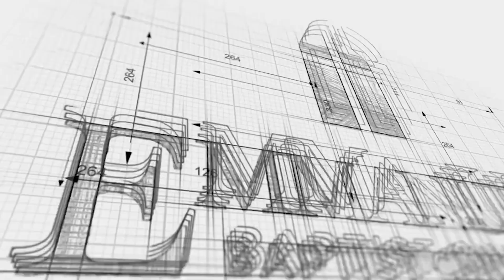Quenching Those Fiery Darts Sunday AM, April 2, 2023 Pastor Bob Gray II